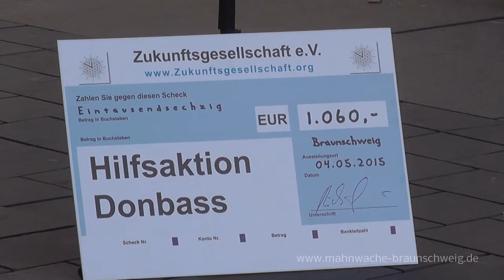07/20 1Jahr MWBS 04.05.15: Angela über die Nachtwölfetour und ihre Reise nach Moskau